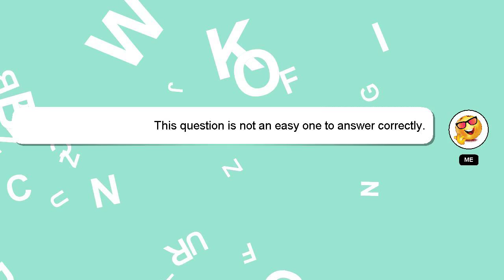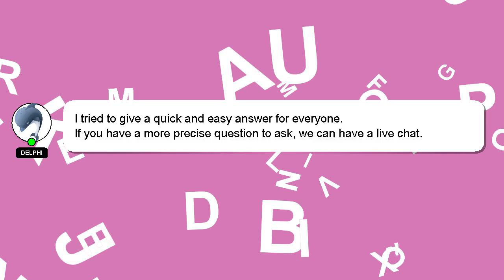How to operate franchi affinity 3?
Here's a short introduction about myself, Hello there, my name is Delphi. Let me help you get the answers you need to your questions. - How to operate franchi affinity 3?

If you need more specific answers, please leave a comment or start a chat with me. I will 'heart' your answer to show my gratitude for your contribution.

*2 What we are experimenting :*